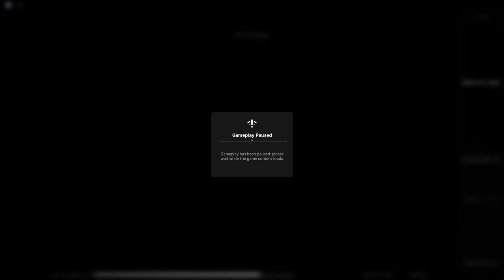Floors Have Teeth Episode 2 avec